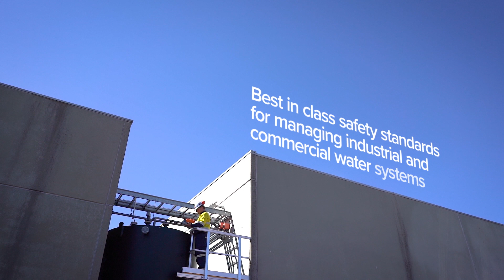Safety and Innovation | HydroChem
Our people care about your water.  See how over 40 years in the water treatment industry amounts to industry leading innovation and results.